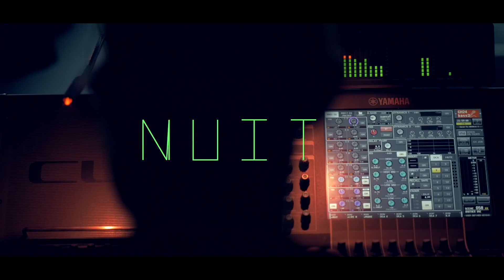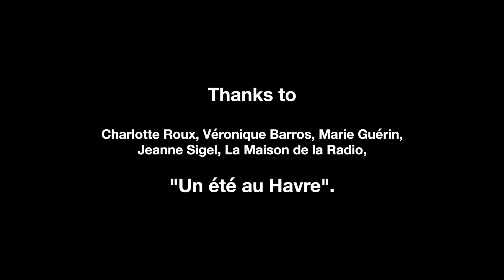N U I T - Another One - Live @ studio 105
Live Binaural recording : Frédéric Changenet, assisted by Gauthier Simon & Célia Dufour
Binaural recording & Mixing for Hyperradio : Hervé Déjardin & Pierric Charles

Vidéo : Jules Barbo

Live from "Les Passagers du Havre" @ La Maison de la Radio – Studio 105 - Paris / 20th october 2017.

Thanks to Charlotte Roux, Véronique Barros, Marie Guérin, Jeanne Sigel, La Maison de la Radio, "Un été au Havre".